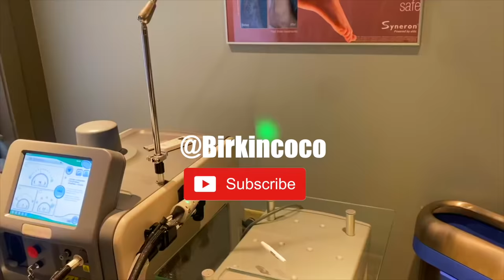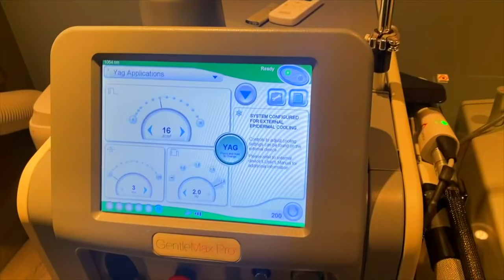Weekly vlog | New Cartier| New year celebrations | Getting Lip injections and more